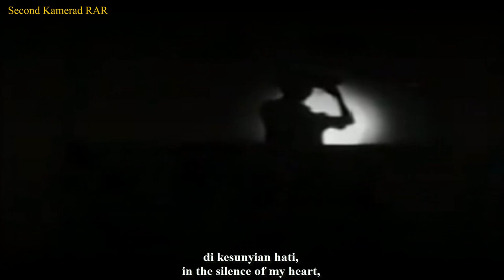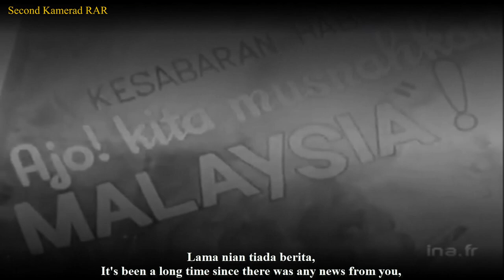Kalimantan Utara - Song about North Kalimantan - With Lyrics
English :
The song "Kalimantan Utara" was song about North Kalimantan (Nowdays it is part of Sabah, Sarawak, and Brunei) during Confrontation Era. This song was firstly sung by Trio Parsito with Ensemble from Band Medenasz.

The story of this song didn't stop after 1965. One year later, famous version of this song was sung by Anna Mathovani (famously know as Dikeheningan Malam) and 52 Years later, this song became as an inspiration for a film soundtrack.

Indonesian :
Lagu "Kalimantan Utara" adalah lagu tentang Kalimantan Utara (sekarang menjadi bagian dari Sabah, Sarawak, dan Brunei) pada Era Konfrontasi. Lagu ini pertama kali dinyanyikan oleh Trio Parsito bersama Ensemble dari Band Medenasz.

Kisah lagu ini tidak berhenti setelah tahun 1965. Satu tahun kemudian, versi terkenal dari lagu ini dinyanyikan oleh Anna Mathovani (dikenal sebagai Dikeheningan Malam) dan 52 tahun kemudian, lagu ini menjadi inspirasi untuk soundtrack film.